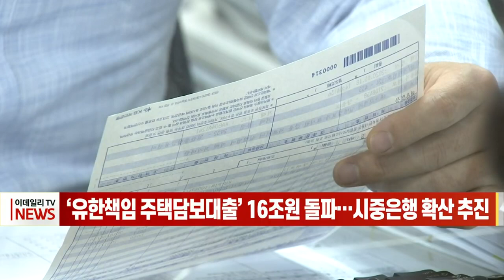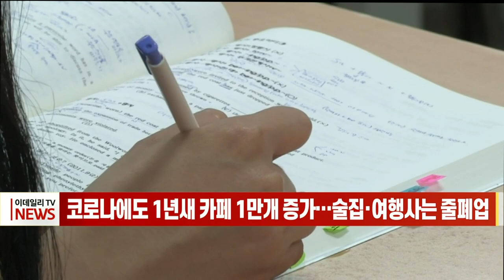[이데일리N] ‘유한책임 주택담보대출’ 16조원 돌파… 시중은행 확산 추진 外 (0210518)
- ‘유한책임 주택담보대출’ 16조원 돌파… 시중은행 확산 추진
- 코로나에도 1년새 카페 1만개 증가… 술집·여행사는 줄폐업
- 현대차·기아 노조 "美 8조원 투자 계획 반대"… 진통 예상
- SK하이닉스, ‘키파운드리’ 완전 인수 검토

[간추린 소식]
- 대형 TV·냉장고 등 고급 가전 수요↑… "집콕 장기화 영향"
- 달아오른 주식 열풍… 교보증권 등 사상 최대 실적
- 청년 채용한 사업주에 1인당 월 75만원 지원… 국무회의 통과
- 22일 서울 지하철 7호선 연장 개통… 인천-석남 연결